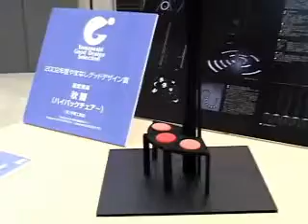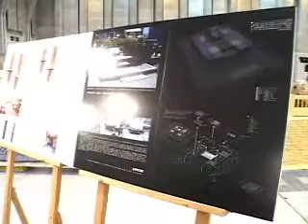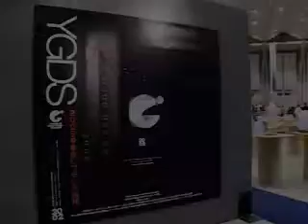【アート】やまなしグッドデザインミュージアム2002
会期：2002年12月7日～8日
会場：アイメッセ山梨・山梨県産業展示交流館
動画製作：ハロー山梨 YaYaYa TV